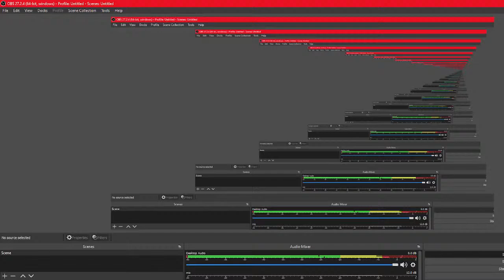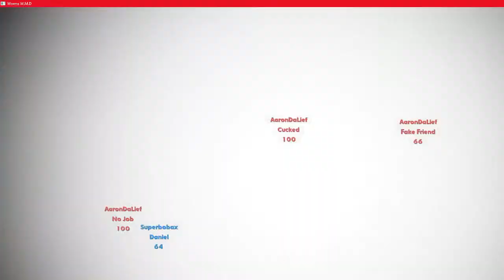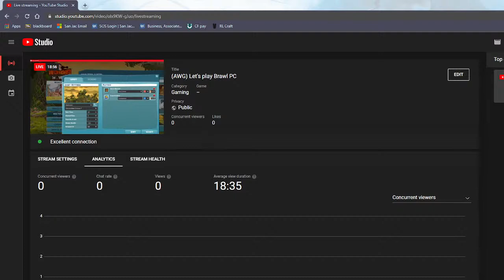(AWG) Let's play Brawl PC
I won the last game. Watch his stream
Gamers: Superbobax